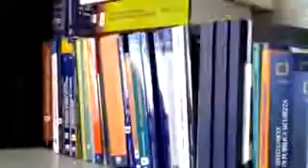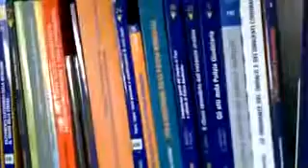Intervista alla Polizia Locale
I ragazzi delle classi terze A.S 2013/2014 dell'IC Belgioioso (PV) intervistano il comandante della Polizia Locale di Belgioioso Fabio Savi sul tema della legalità